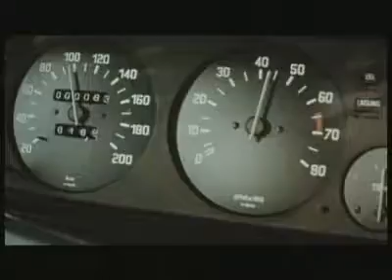BMW Serie 3, la storia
La storia e l'evoluzione completa della BMW Serie 3, dal 1975 ad oggi.